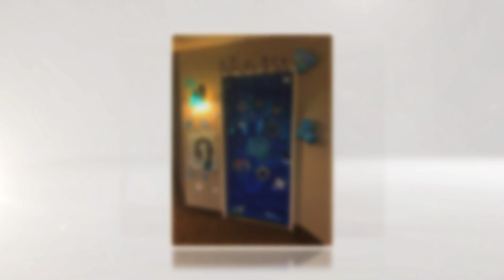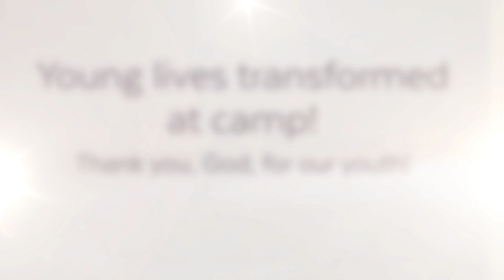Burn4Him Camp 2023 1080p